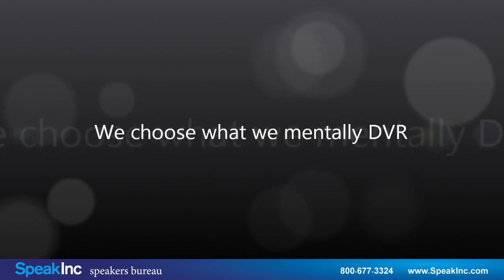Keynote Speaker: Roger Crawford • Presented by SpeakInc - We choose what we mentally DVR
Best-Selling Author & Motivational Speaker.

Turning The Pessimism of "I Can't"
Into The Unstoppable Power of "I Can"

Before Roger Crawford inspired others as a bestselling author and Hall of Fame speaker on Center Stage, he achieved phenomenal success on Center Court -- despite a physical challenge.

Although born with ectrodactylism, a rare birth defect, Roger not only became the only athlete with four impaired limbs to compete in a NCAA Division I sport, he also became a Hall of Fame Division I athlete. His compelling story of how he became a tennis champion communicates and demonstrates the power of an "I Can!" attitude to redefine the possible!

Sports Illustrated has recognized Roger as "one of the most accomplished physically challenged athletes in the world," and in 2013 he was selected as the winner of the ITA Achievement Award, presented by The International Tennis Hall of Fame. The award is the highest honor bestowed by the Intercollegiate Tennis Association.

After achieving immense success as a Hall of Fame athlete, Roger went on to inspire audiences worldwide, eloquently sharing the principles he has lived—perseverance, unshakable optimism, and overcoming adversity. His remarkable life story is a powerful example that "Challenges are inevitable, defeat is optional!"

Roger has been inducted into the National Speakers Association Hall of Fame in recognition of his highly successful speaking career spanning two decades. As a member of the Hall of Fame for People with Disabilities, he shares this prestigious distinction with fellow honorees such as Christopher Reeves, Helen Keller and Franklin Delano Roosevelt.

Roger has been featured on Larry King Live, Good Morning America, CNBC, and many other prominent television programs. His life was the basis for an Emmy award winning movie entitled In a New Light. The print media has also acknowledged his amazing accomplishments and profiled him in publications such as, USA Today, Wall Street Journal, Men's Fitness, Fast Company, and Tennis Magazine. You may have read about Roger's football exploits in the original Chicken Soup for the Soul.

Roger is a bestselling author whose books have been translated into seventeen different languages. His most recent book, Think Again! Discover the Possibilities in Plain Sight, helps readers tap into their creative potential and reach new heights of inspiration and performance.